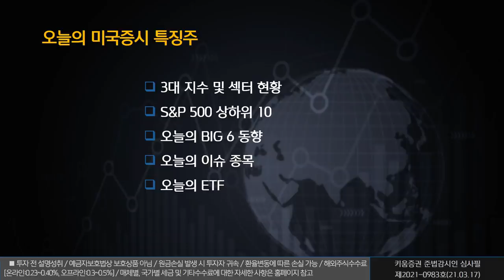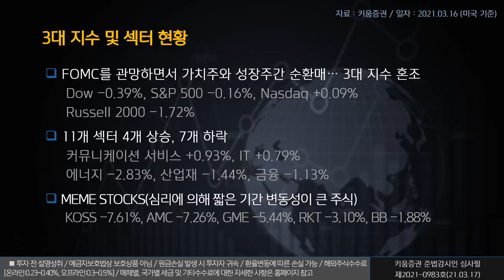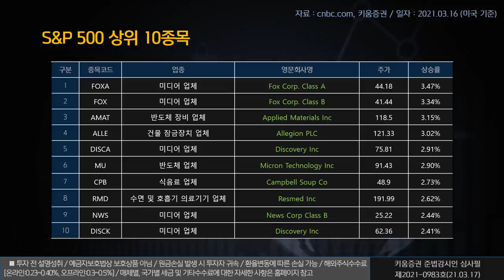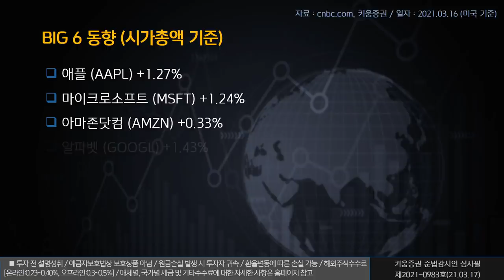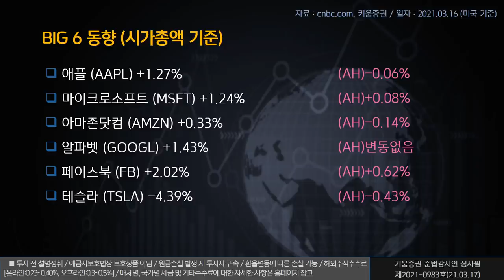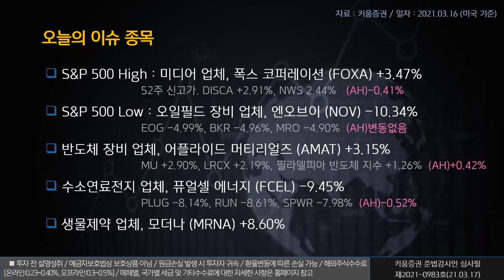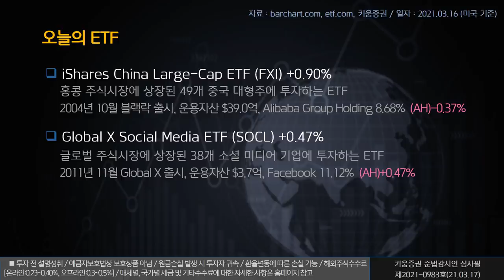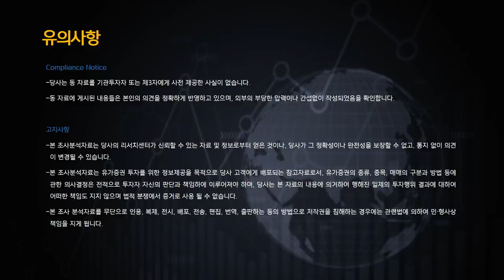열일안차의 미국증시 빅6&특징주ㅣ어플라이드 머티리얼즈, 퓨얼셀 에너지, 모더나 (해외주식/21.03.17)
오늘의 미국증시 특징종목은 어플라이드 머티리얼즈, 퓨얼셀 에너지, 모더나 입니다.